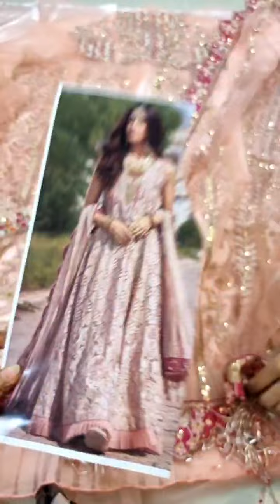Crimson D6-A Blush Chiken Kari Stunning Look Pakistani Suits Collection